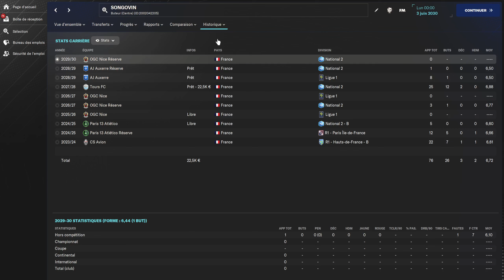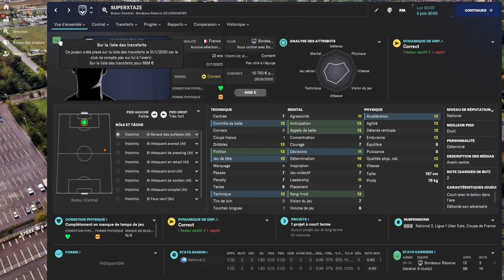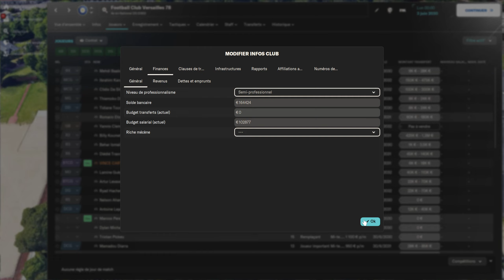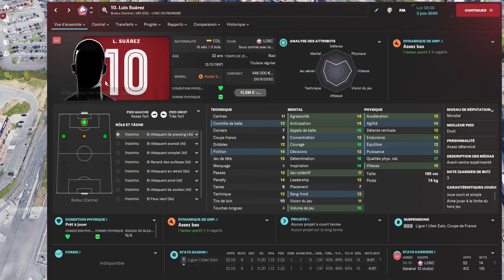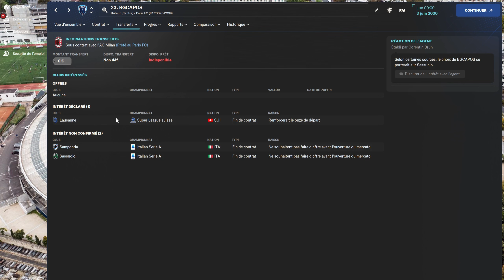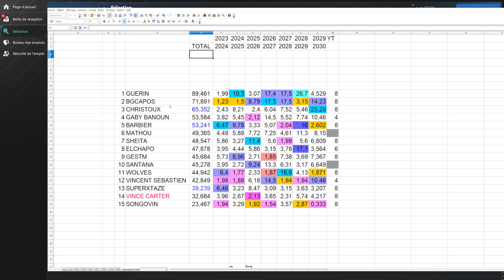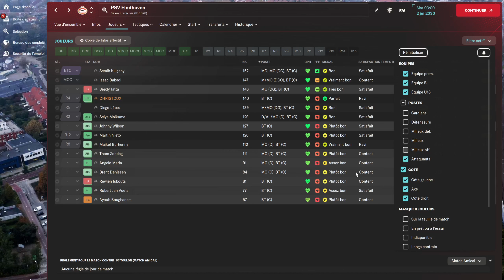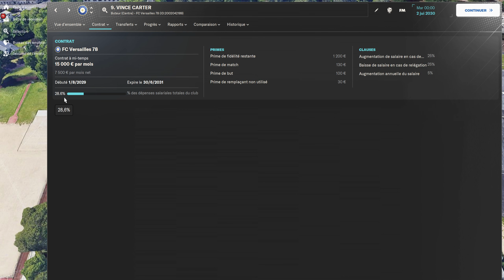EXPERIENCE FM24 :FC FRANCE TRAVAIL RECRUTEUR OFFICIEL DE L'EXPERIENCE ...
-10% pour découvrir le maté, la boisson énergisante 100% naturelle et brûle graisse préférée des sportifs Rendez-vous
10% avec le code GABYBANOUN

cashback
Vous voulez gagner de l'argent sur vos achats en ligne et magasin :

 5 Euros de gagner à l'inscription , des économies sur de nombreux sites et vous récupérez de l'argent quand vous dépensez ,

3 Euros de gagner à l'inscription , des économies sur de nombreux sites et vous récupérez de l'argent quand vous dépensez

3 Euros de gagner à l'inscription , des économies sur de nombreux sites et vous récupérez de l'argent quand vous dépensez